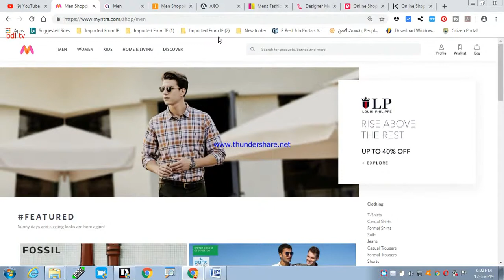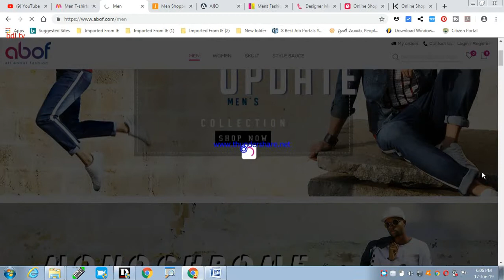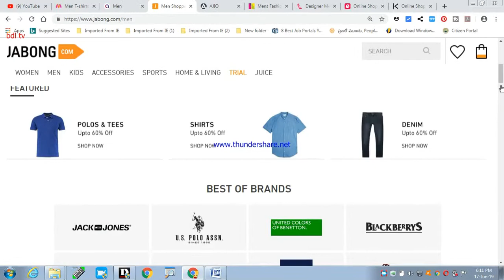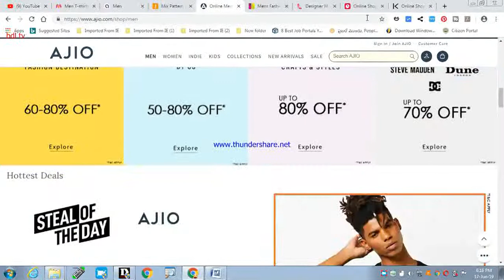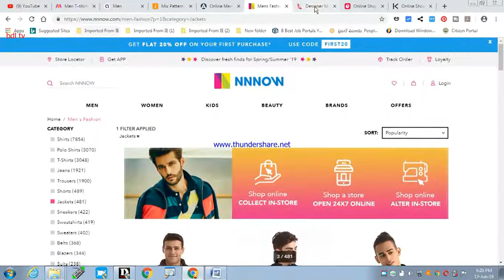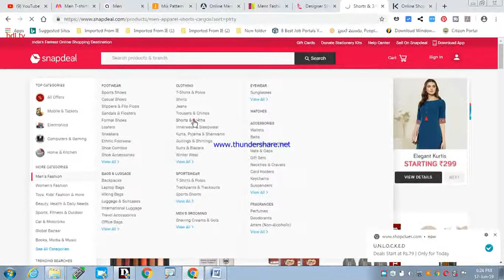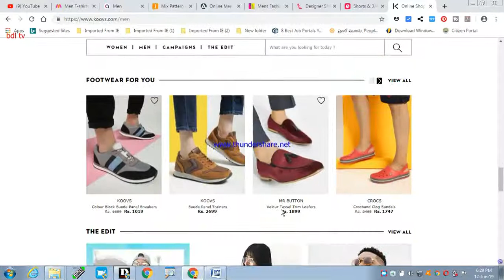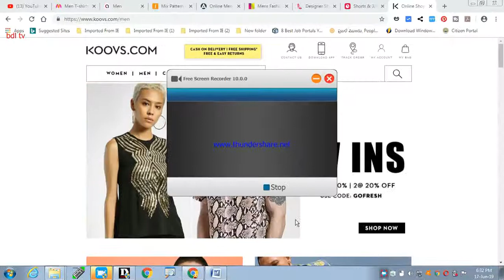Indian Top priority online shopping for men clothing మగవారి బట్టలు ఆన్లైన్ లో ఆర్డర్ ఎలా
Indian Top priority online shopping for mens clothing, మగవారి  బట్టలు ఆన్లైన్ లో ఆర్డర్  ఎలా  wowitsviral.blogspot.com, wowitstelugu.blogspot.com, teluguteevi.blogspot.com, you tube t.v.